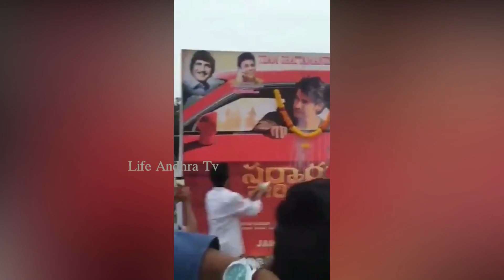ఫ్యాన్స్ కు పూనకాలు తెప్పించే వీడియో Mahesh Babu Fans Hungama At Sarkaru Vaari Paata Poster | LATV